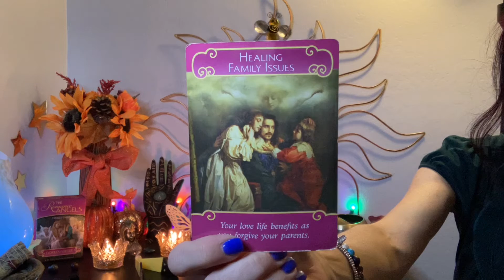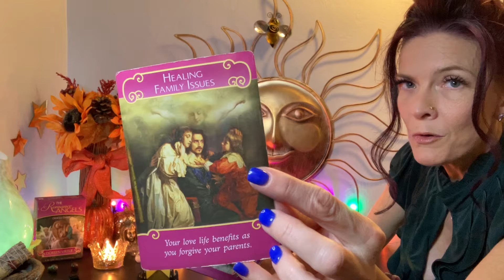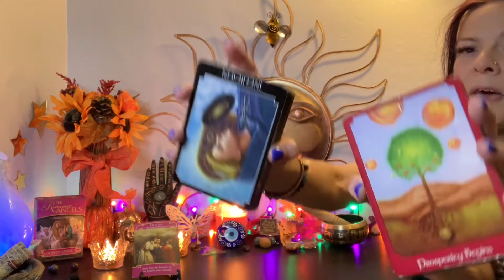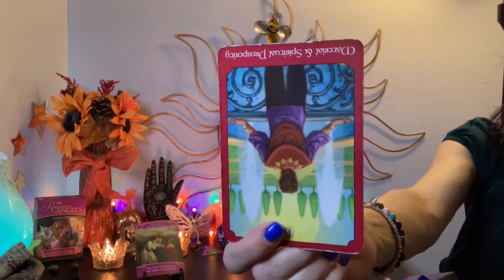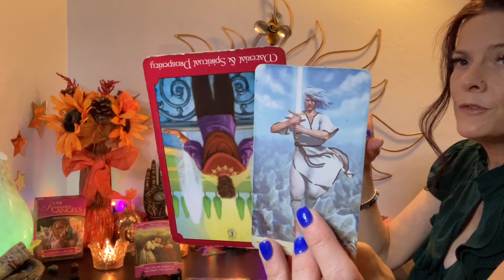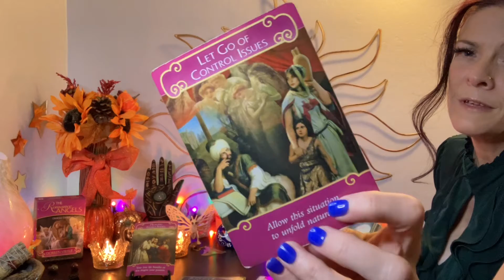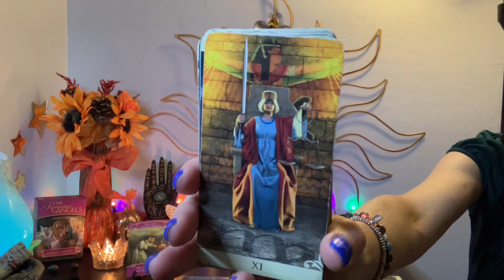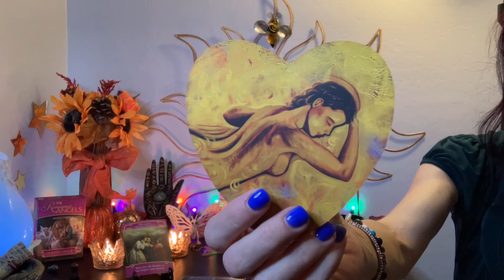💫♉️ Taurus 💘 Nov 26~ This is Gonna Keep Happening Unless You Put Your Foot Down🦶🏼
🃏 Register for Priestess Melissae’s Tarot Certification Dec 9-11 & Snatch Up a Sweet Black Friday Deal Here:

Get the Answers you Need Anytime & Develop your Intuition for a Stellar 2023 💫

~ Priestess Melissae